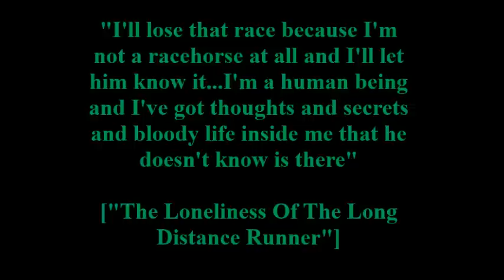Marita Koch & GDR Womens Relay & Jarmila Kratochvilova [T&F] [1983-1985]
Please enjoy a video of my favorite trilogy of what I [UncleCaligula] consider to be 3 of the finest Track & Field Performances by some of the greatest female Track & Field Athletes the modern world has seen:
1] Marita Koch: 400 Meter Dash [Womens] / 47.60 Seconds / Canberra Stadium [Australia] [October1985]
2] GDR 4 X 100 Meter Relay [Womens] / 41.37 Seconds / Canberra Stadium [Australia] [October1985]
3] Jarmila Kratochvilova: Anchor Leg @ 4 X 400 Meter Relay [Womens] [1983 European Cup] / AKA: "Kratochvilova Turbo-Boost"
     Please enjoy / rate / comment and note to all of my loyal and faithful viewers:
We have heard all of the worn out / tired / over-used arguments for and against steroid use and abuse. This video is uploaded for your viewing, educational and entertainment pleasure. We are not here to "morally judge anybody". Enjoy the video and enjoy the performances.
     Sincerely and Always Faithful: UncleCaligula